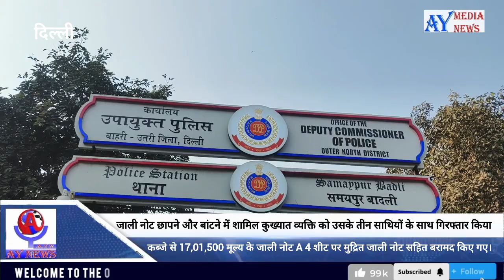आउटर नॉर्थ डिस्ट्रिक्ट ने गुप्त सूचना के आधार पर नकली भारतीय करेंसी नोटों से जुड़े एक गिरोह को पकड़ा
बाहरी उत्तर जिले के विशेष स्टाफ की टीम ने एक बड़ी सफलता हासिल करते हुए जाली नोट छापने और बांटने में शामिल कुख्यात व्यक्ति को उसके तीन साथियों के साथ गिरफ्तार किया; 217,01,500 मूल्य के जाली भारतीय मुद्रा नोट बरामद

भारतीय मुद्रा नोट (एफआईसीएन) पंप करने और उसे प्रसारित करने में शामिल तीन व्यक्तियों को गिरफ्तार करके एक महत्वपूर्ण सफलता हासिल की। ​​उनके कब्जे से 17,01,500 मूल्य के जाली नोट ए 4 शीट पर मुद्रित जाली नोट सहित बरामद किए गए।

एक आरोपी पहले से ही लखनऊ (यू.पी.) में दर्ज जाली नोट मामले में शामिल है।

वह शाहाबाद डेयरी में हत्या के प्रयास के एक मामले में भी दोषी है।
 स्पेशल स्टाफ/आउटर नॉर्थ डिस्ट्रिक्ट को गुप्त सूचना मिली कि "नकली भारतीय करेंसी नोटों से जुड़े एक गिरोह का सदस्य नया बांस गांव में मुख्य सड़क एस डी एम कार्यालय के पास अस्थायी बस स्टैंड पर आएगा और बड़ी मात्रा में नकली भारतीय करेंसी नोट सप्लाई करेगा।
 गुप्त सूचना पर त्वरित कार्रवाई करते हुए इंस्पेक्टर पवन यादव, एल/सी स्पेशल स्टाफ के नेतृत्व में एक छापेमारी दल का गठन किया गया, जिसमें एस 1 राकेश कुमार, एचसी दीपक, एचसी सुधीर और एचसी आशुतोष शामिल थे, जिसका समग्र पर्यवेक्षण श्री यशपाल सिंह, एसीपी/ओपीएस की देखरेख में किया गया। छापेमारी के दौरान एसआई राकेश कुमार ने स्टाफ के साथ मिलकर विकास भारद्वाज, पुत्र राज कुमार, निवासी मकान नंबर 109, गांव खेड़ा खुर्द, दिल्ली, उम्र 42 वर्ष नामक एक आरोपी को एक बैग के साथ गिरफ्तार किया। उसके बैग की तलाशी के दौरान ₹500 मूल्यवर्ग के कुल 399 नकली भारतीय मुद्रा नोट बरामद किए गए  जांच के दौरान, सभी नकली नोट जब्ती ज्ञापन के माध्यम से जब्त कर लिए गए और  आगे की जांच के दौरान, तकनीकी डेटा विश्लेषण और निगरानी पर काम करते हुए, एसआई संजीत और उनकी टीम ने खोड़ा कॉलोनी, गाजियाबाद, यूपी में छापा मारा और एक और आरोपी अनुराग शर्मा, पुत्र विपिन कुमार, निवासी सिरौली रोड, शरकारी अस्पताल के पास, राजेंद्र नगर वार्ड नंबर 8, मीरगंज बरेली, यूपी, उम्र 22 साल को खोड़ा कॉलोनी, गाजियाबाद, यूपी में उसके किराए के कमरे से गिरफ्तार किया। उसके पास से 2.4 लाख रुपये के नकली नोट, साथ ही ए4 साइज की 2 बंडल शीट जिन पर 500 रुपये के नकली नोट छपे थे (कुल 621 शीट), 12,42,000 रुपये के बराबर, 1 लैपटॉप, 1 कलर प्रिंटर, 2 लेमिनेटर, 1 पेपर कटिंग मशीन, ए4 साइज के 9 बंडल पेपर, 1 गांधी जी की मोहर
[ उसके कमरे से वॉटरमार्क, कुछ पेपर कटर, एक पेपर प्रेशराइजिंग मशीन और FICN छापने में इस्तेमाल होने वाली अन्य वस्तुएं बरामद की गईं।